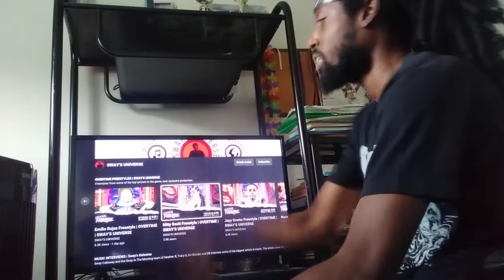Nitty Scott Freestyle | OVERTIME | Sway's Universe REACTION 3/3 | SHE'S DEFO NO SCRUB!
You don't have to donate any money if you don't want to or don't have it. If you would like to donate a certain amount of 💰, hit the Super Thanks button under each eligible video. That would be appreciated to the maximum extent. Much gratitude and love to ya'll.